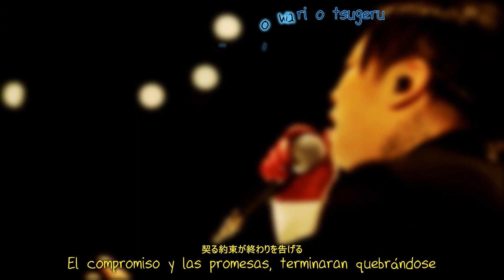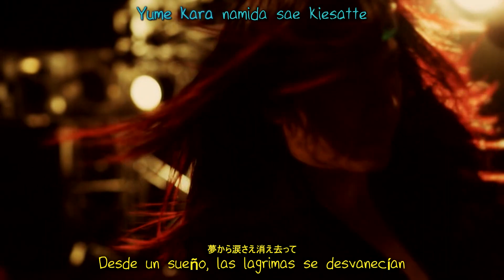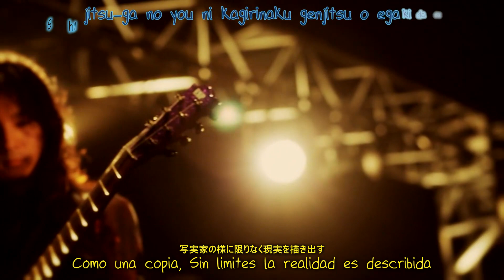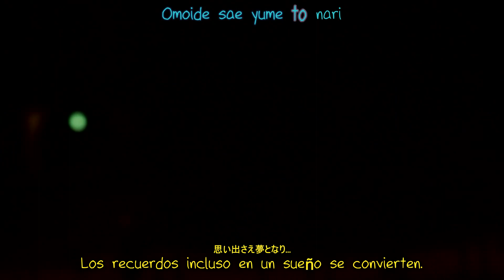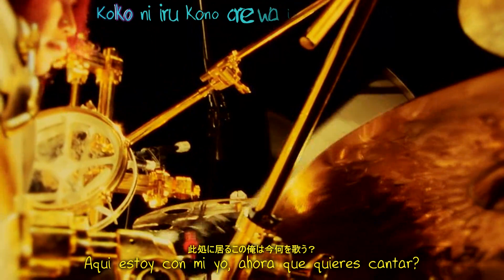[ KFs] Dir En Grey - Rinkaku [Shot in one take] Sub Esp + Karaoke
The song and lyric belong  the band, and record company, this video was made to share for the Spanish-speaking

Otro trabajo que he tenido el gusto y privilegio de colaborar con kaien-sama